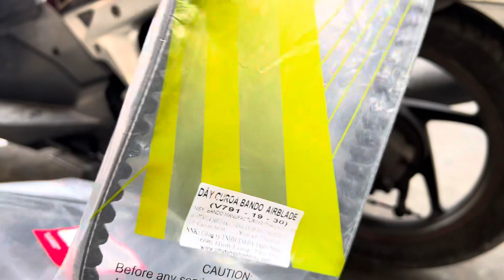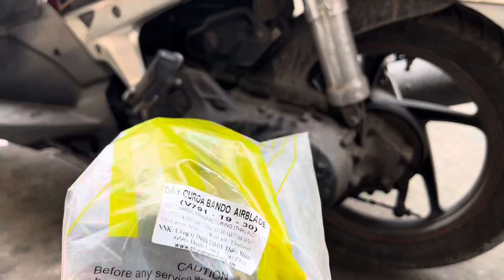Dây cu ro bando chính hãng.